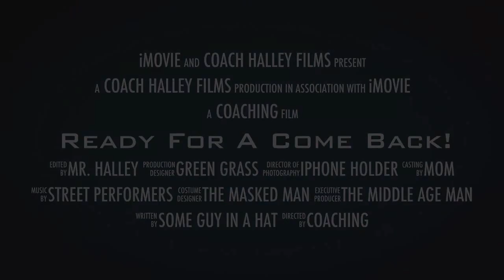Kelly Cruise javelin comeback "movie trailer"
Fun video of Kelly Cruise at her first javelin practice of the year. Getting ready for a successful track season.